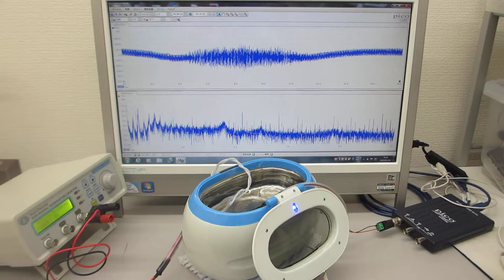メガヘルツの超音波洗浄器実験（ultrasonic-labo 超音波システム研究所）